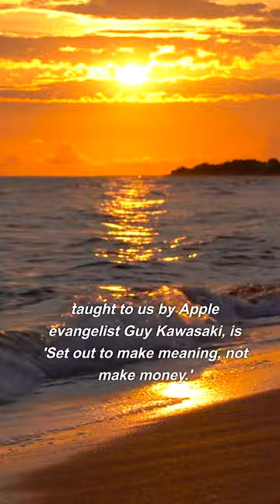Exploring Art & History: Estell Designs' JFK Mug Collection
Dive into Estell Designs' latest creation – The President John F. Kennedy Mug Collection. 🚀 Inspired by the iconic pop art style of Warhol, these mugs are more than just drinkware; they're a vibrant celebration of JFK's enduring legacy.